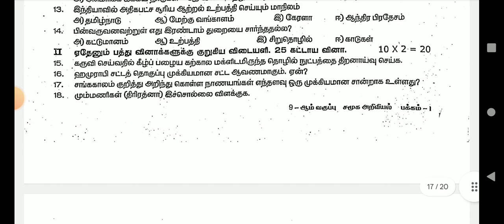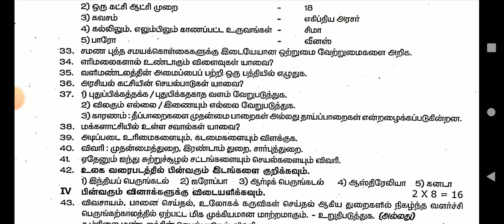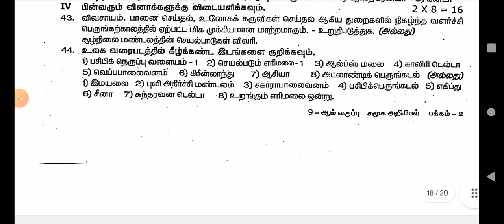9TH STD SOCIAL COMMON QUARTERLY EXAMINATION SEPTEMBER-2024 ORIGINAL QUESTIONPAPER LEAKED 9TH SOCIAL